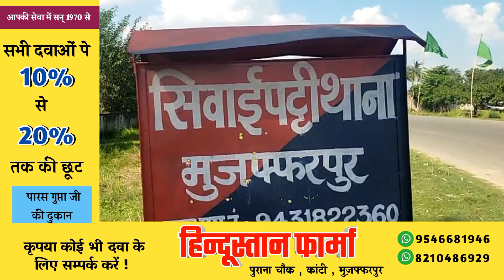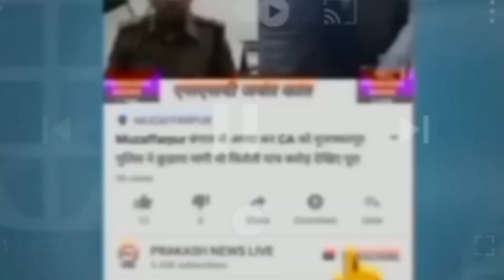मीनापुर का मामला पति को खोजकर हार चुकी महिला, न्याय की गुहार लगातें हुए रोने लगी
मीनापुर का मामला पति को खोजकर हार चुकी महिला, न्याय की गुहार लगातें हुए रोने लगी महिला